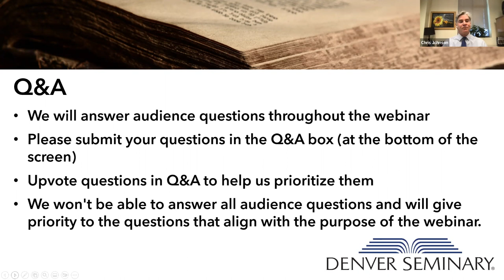In Perspective: Old Testament God vs. New Testament God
Have you ever wondered why there seem to be opposing depictions of God in the Old Testament versus God in the New Testament? Our panelists confront the apparent disparate images of God, which sometimes cause people to wonder if this is the same God. Gain a deeper understanding of who God is.

Dr. Darlene Seal, Assistant Professor New Testament
Dr. Darlene Seal holds a PhD in Christian Theology and Biblical Studies: New Testament from McMaster Divinity College, a master’s degree in New Testament from Denver Seminary, and a bachelor’s degree in Christian studies from Ouachita Baptist University. Dr. Seal has served as a lecturer in Greek at McMaster Divinity College and as adjunct professor at McMaster Divinity College and Denver Seminary.

Dr. Jim Greenberg
Dr. Jim Greenberg is an associated faculty member in Denver Seminary’s Old Testament department. He has served in this position for fourteen years. He holds a PhD in Old Testament Studies from Trinity College at the University of Bristol with a focus on the Pentateuch, the book of Leviticus, and sacrificial atonement. He recently authored a book published by Eisenbrauns entitled A New Look at Atonement in Leviticus, and has authored a commentary on Leviticus for the new Zondervan NIV Messianic Study Bible.

Dr. Mark Young
Dr. Mark Young, president of Denver Seminary, is a theological educator and pastoral leader with over forty years of global ministry experience. Prior to joining Denver Seminary in 2009, he served as professor of world missions and intercultural studies at Dallas Theological Seminary from 1995–2009 and was the founding academic dean of the Biblical Theological Seminary in Wroclaw, Poland.

Dr. Young has authored several publications, including The Hope of the Gospel: Theological Education and the Next Evangelicalism (Eerdmans Publishing Company, 2022), One True Story, One True God: What the Bible Is All About (Our Daily Bread Publishing, 2021), “Marriage and the Mission of God,” published in Marriage: Its Foundation, Theology and Mission in a Changing World (Moody Press, 2018), and “Recapturing Evangelical Identity and Mission” published in Still Evangelical? Insiders Reconsider Political, Social, and Theological Meaning (InterVarsity Press, 2018). He has also presented on issues in theological education and missions for numerous international symposia and conferences.

Dr. Young holds a PhD in Educational Studies from Trinity Evangelical Divinity School and a ThM in New Testament Literature and Exegesis from Dallas Theological Seminary.